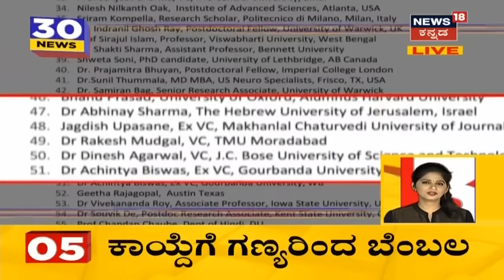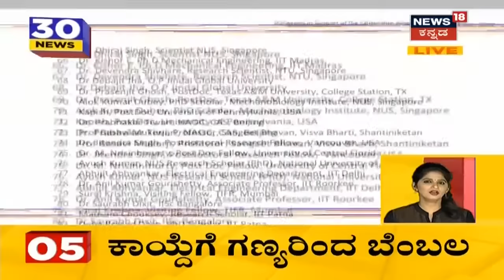30 Minutes 30 News | Kannada Top 30 Headlines Of The Day | Dec 21, 2019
30 Mints 30 News | Kannada Top 30 Headlines Of The Day | Dec 21, 2019